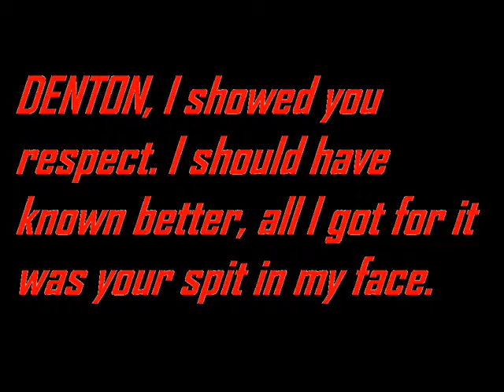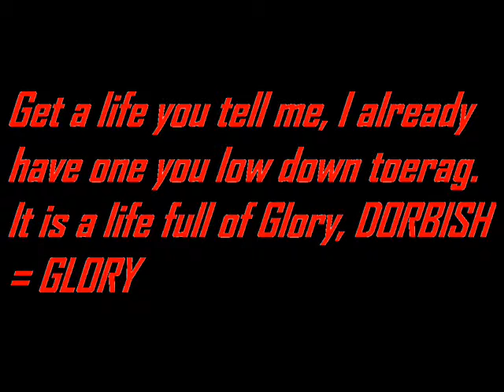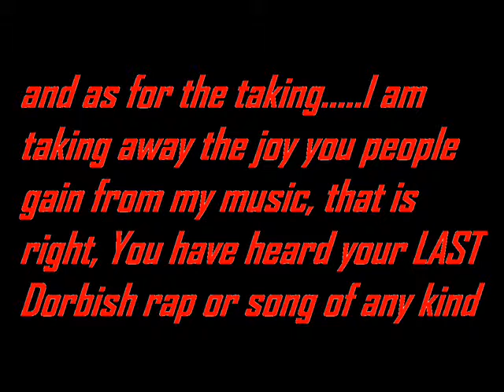YDD Revelation 2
The Hate only makes a Dorbish stronger. Oh the Glory!